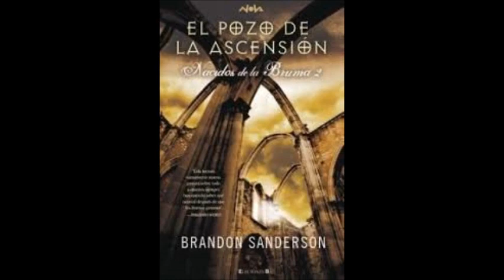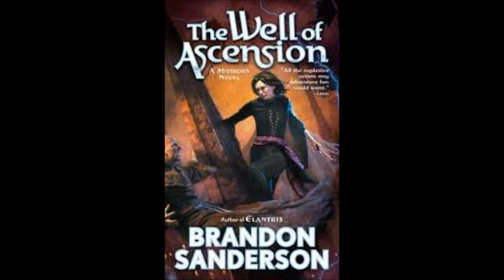20 NACIDOS EN LA BRUMA EL POZO DE LA ASENCION CAP 31 32 AUDIOLIBRO